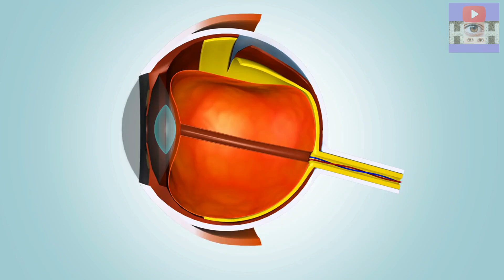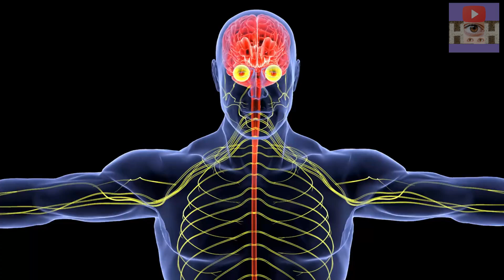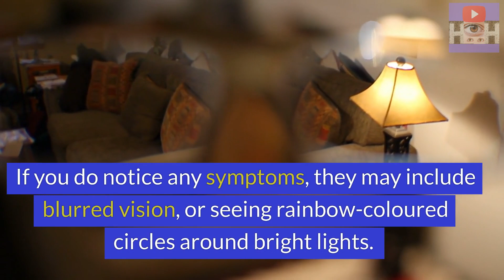why GLAUCOMA is DANGEROUS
Glaucoma is a serious eye condition that can lead to vision loss if left untreated. Find out why glaucoma is dangerous in this informative video.

Healthy Eyes Hub is a YouTube Channel run by an ophthalmic nurse ( eye nurse) who is interested in sharing knowledge, skills and create awareness about Eye Health and Health in general. This channel focuses on teaching all you need to know about the human eye and how the eyes works (Ophthalmology). Also, you will acquire knowledge on general signs & symptoms of some common eye conditions including the understanding of how these eye problems may be treated.